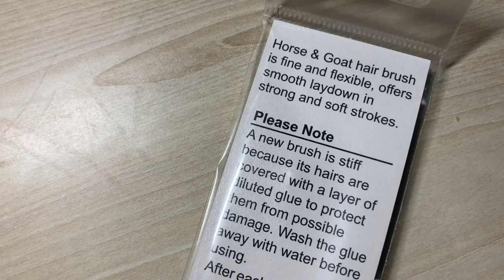Kuretake ZIG Menso Brush | 呉竹 面相筆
Unwrapping and reviewing Kuretake ZIG cartoonist Menso Brush Small made from Horse & Goat hair

▼ BGM (DOVA-SYNDROME)
『週末京都現実逃避』by しゃろうさん